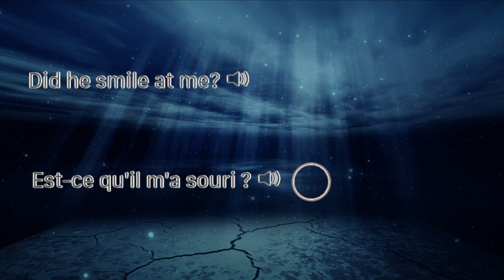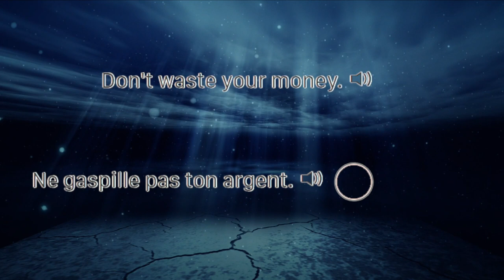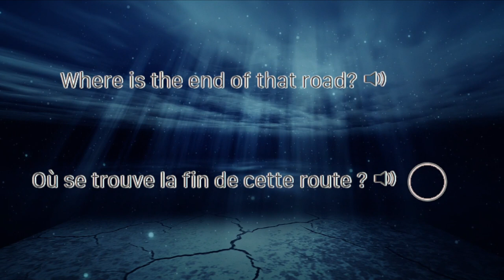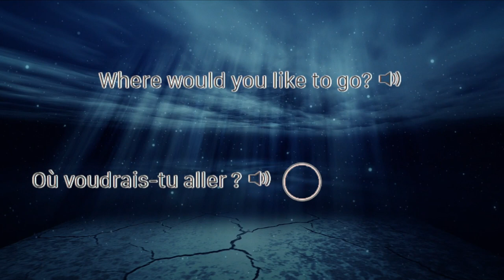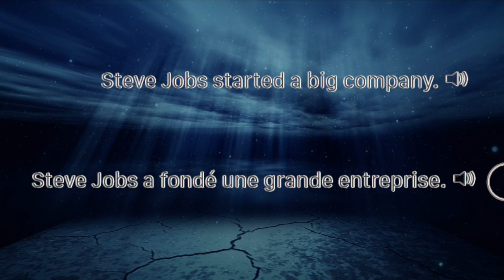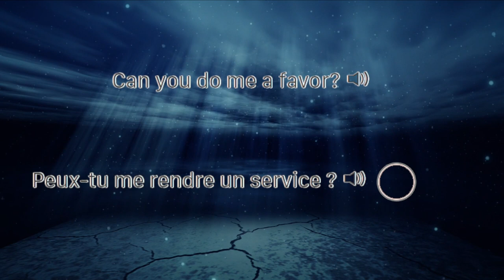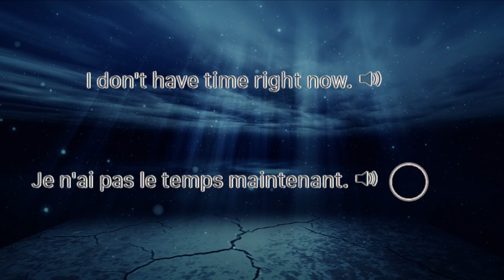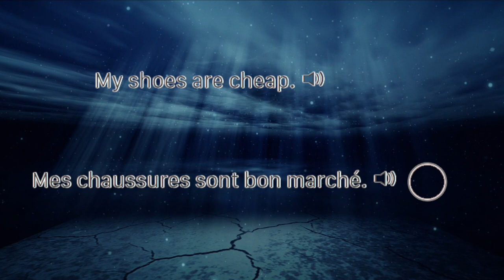French Phrases For Fluency Level 01 6of30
Let's learn srs (Spaced Repetition System) French together EASILY by repeating the phrases after the native French speakers.
The French words and sentences will be repeated over and over again in later lessons and the phrases will increase in length and difficulty.
It's going to be fun to look back next year and see how far we grew in learning French by simply repeating phrases. Happy Learning.
Learn thousands of Basic French Phrases using (SRS) Spaced Repetition System.